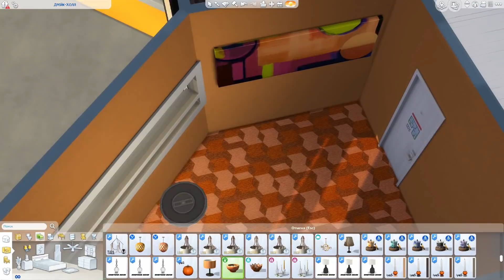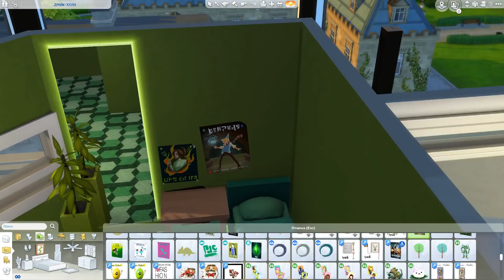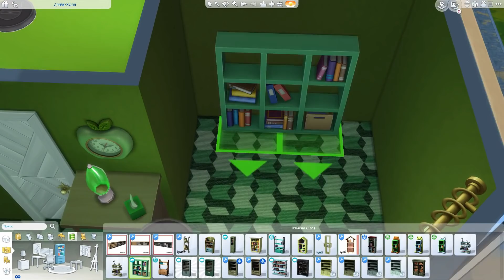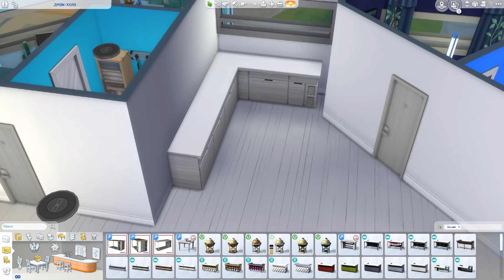СТРОИМ РАДУЖНУЮ АЛМАЗНУЮ ОБЩАГУ - THE SIMS 4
Строительство радужного кристального/алмазного общежития для радужных сестричек-муз в игре "THE SIMS 4" :)